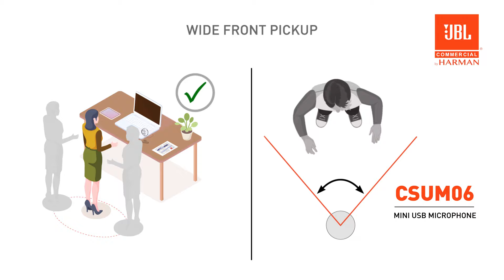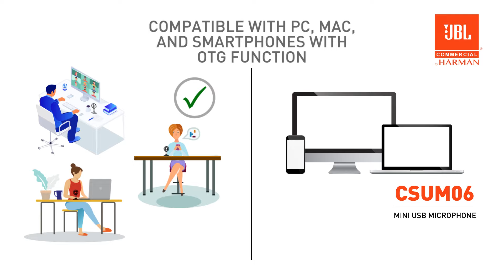Why choose the JBL Commercial CSUM06?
The JBL Commercial CSUM06 features a cardioid polar pattern so you get crystal-clear audio with reduced ambient noise.